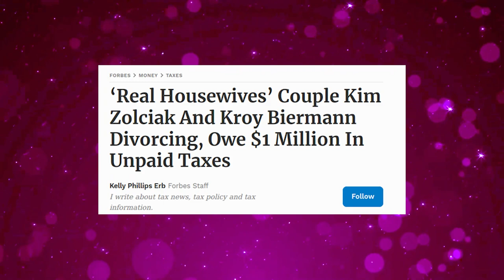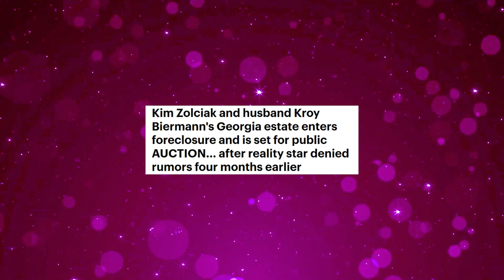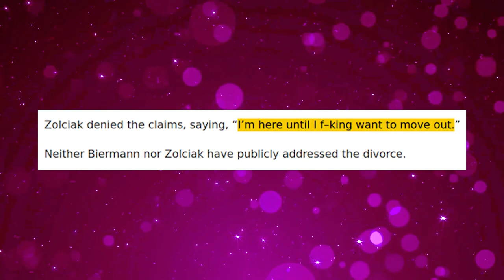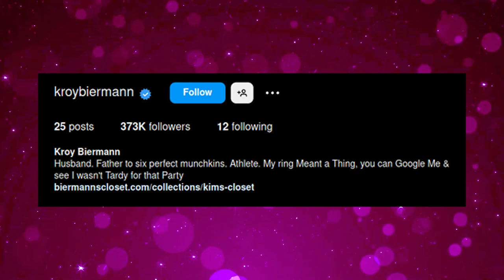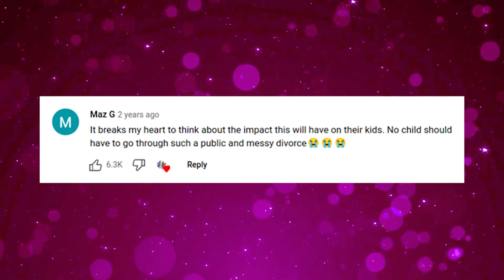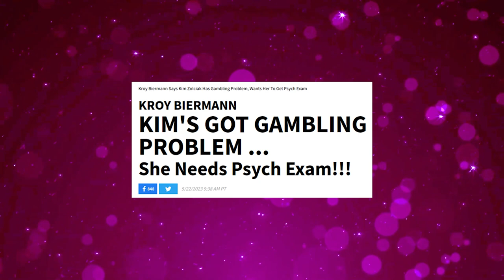The HORRIFYING TRUTH Behind Kim Zolciak's Divorce: SHATTERED Family & Debt!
The extravagant lifestyle of a glamorous couple, Kim Zolciak and Kroy Biermann, crumbles, leaving behind a trail of million-dollar debts, deceit, and a family in ruins. The truth behind their fraudulent million-dollar facade is finally exposed!

1. The videos have no negative impact on the original works.
3. The videos are transformative in nature.
4. We use only the audio component and tiny pieces of video footage, only if it's necessary.